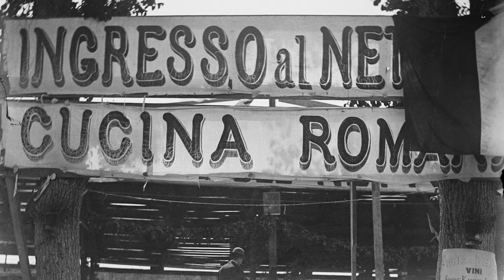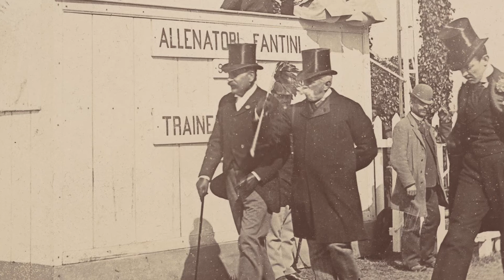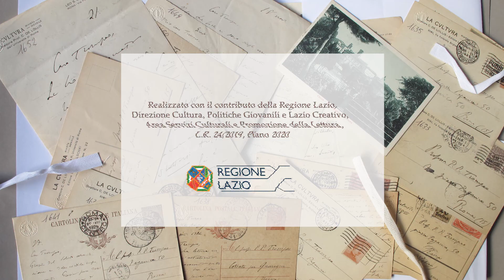FONDAZIONE PRIMOLI - Tempo libero - 2